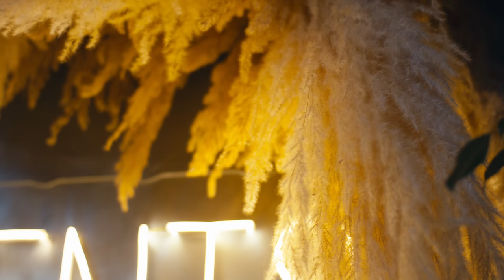Sabian ft Flori Lloga- Pa hile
Lyrics: Saia
Prod by: Gravity Music
Video: Fullmoon Production